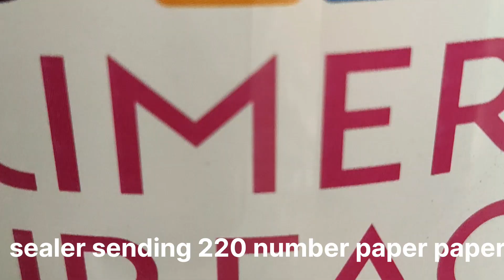MDF बोर्ड पर pu पॉलिश कैसे करते